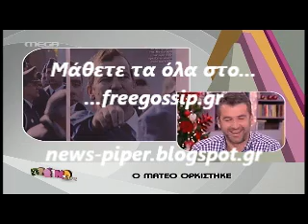Η ορκομωσια του Ματεο